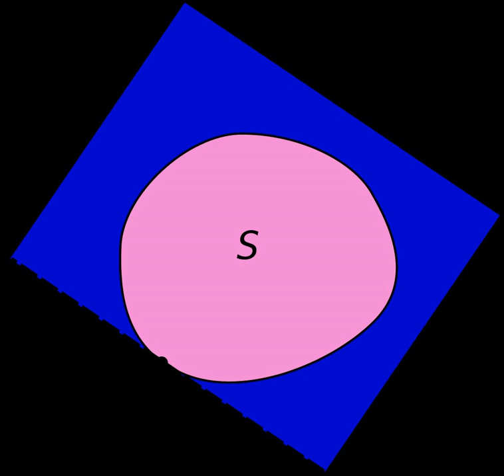Supporting hyperplane | Wikipedia audio article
00:00:48 Supporting hyperplane theorem
00:04:34 See also

- Socrates

SUMMARY
In geometry, a supporting hyperplane of a set

        S

    {\displaystyle S}
   in Euclidean space

            R

            n

    {\displaystyle \mathbb {R} ^{n}}
   is a hyperplane that has both of the following two properties:

        S

    {\displaystyle S}
   is entirely contained in one of the two closed half-spaces bounded by the hyperplane

        S

    {\displaystyle S}
   has at least one boundary-point on the hyperplane.Here, a closed half-space is the half-space that includes the points within the hyperplane.